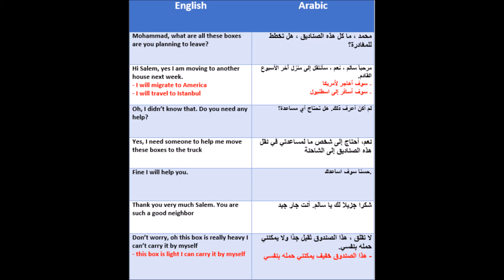Tutors- Mais: Variations On a Conversation About Moving In Arabic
An Aurelian University tutor teaches variations on an earlier conversation in Arabic about moving.